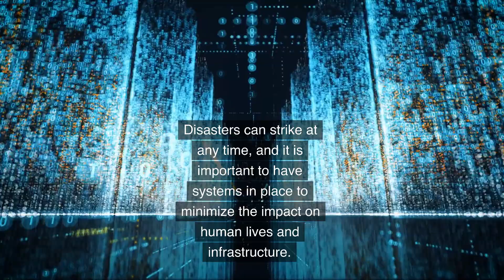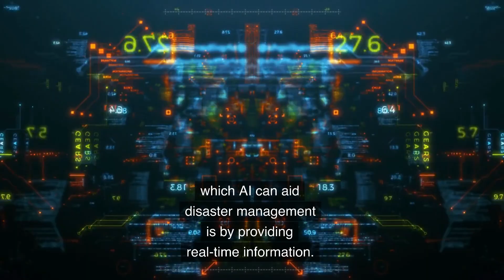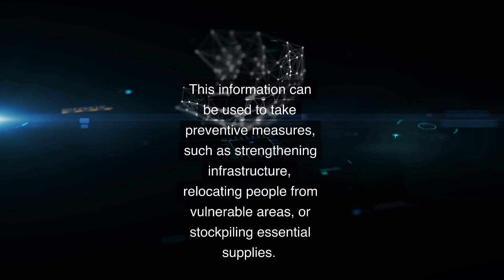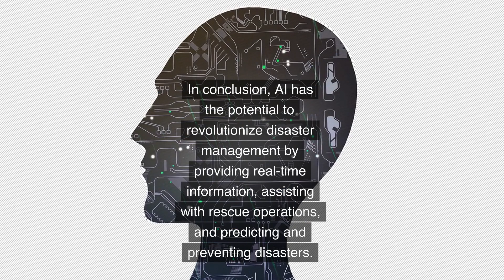The Role Of AI In Disaster Management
In this video, we explore the important role that AI can play in disaster management. We start by discussing some of the major challenges faced by emergency responders in the aftermath of a disaster, such as limited resources, unpredictable conditions, and the need for fast and accurate decision-making.

Next, we look at some of the ways that AI can help address these challenges. For example, AI can be used to quickly analyze large amounts of data from various sources (such as social media, weather sensors, and satellite imagery) to identify areas that are most in need of assistance. AI can also help predict the spread of a disaster, such as a wildfire or a hurricane, allowing emergency responders to better allocate resources and evacuate at-risk populations.

We also explore some of the potential drawbacks of using AI in disaster management, such as the risk of false positives or relying too heavily on technology at the expense of human judgement.

Overall, the video highlights the potential benefits and challenges of incorporating AI into disaster management, and encourages further research and development in this area to help improve emergency response efforts around the world.

🎥 Want to create videos just like this using AI? Use Pictory

If you're interested in learning more about ChatGPT and the exciting possibilities of AI and machine learning, check out our other videos and subscribe to stay up-to-date with our latest content.

These commissions help me create free valuable videos like these.  Any earnings or income representations are aspirational statements only and results are not typical. There is no guarantee that you’ll receive the same results or any results at all. Your results will depend entirely on your work ethic. I'm not a financial advisor.

Additional keywords:
AI
Artificial intelligence
Disaster management
Emergency response
Natural disasters
Wildfires
Hurricanes
Earthquakes
Tsunamis
Data analysis
Predictive modeling
Risk assessment
Decision-making
Satellite imagery
Sensors
Resource allocation
Evacuation
Human judgement
Technology
Benefits
Challenges

🎨 Written, voiced and produced by Complex A.I